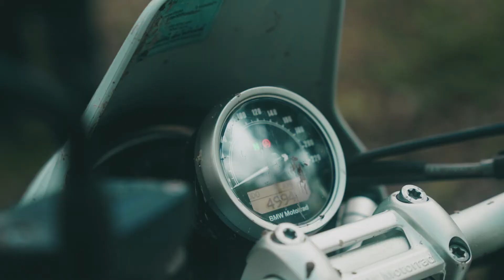Alternative Side-car - La route buissonnière en side-car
Alternative Side-car vous présente une vidéo sur un week-end "Tout terrain" passé en Bourgogne entre amis. Les quatre side-cars sortent de notre atelier et ont bravés haut la main les obstacles de la toute, forêts, boues.

Royal-Enfield 500 Bullet X DZO = Vivien et Gene-Vincent
BMW 9T Urban GS X Yéti (Acier) = Jean et Jef
Triumph Street Scrambler X Yéti (Acier) = Gérard
Royal-Enfield 410 Himalayan X Yéti Pick'up (Fibre de verre) = Paul-Emile
Cadreur, monteur, réalisation :
Katana Prod